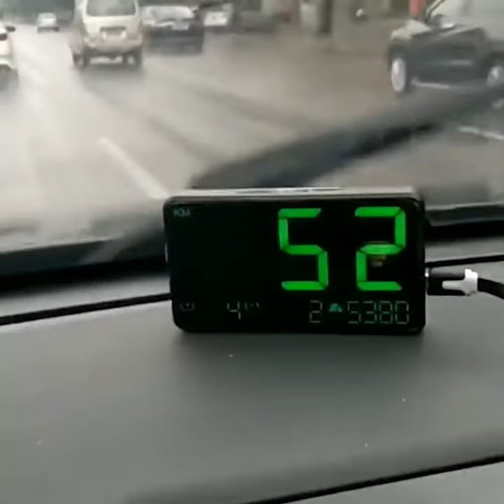GPS speedometer speed display HUD C80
ZIQIAO C80 Car Digital GPS Speedometer Speed Display KM/h MPH For Car Bike Motorcycle Auto Accessories

HUD C80

Description：
1)Head-up display the driving speed
2) Driving time and mileage calculation and display
3) Easy Setup--Plug & Play- Power through vehicle cigarette lighter. No professional installation is required.
4) Compatible with all Cars & Trucks. Use GPS signal guided calculation. No wiring needed to the VSS (vehicle speed signal).
5) Display MPH or KM/h
6) Auto adjust brightness through sensor for Day & Night driving.
7) Vehicle driving speed display. Green color speed display, easy on your eye.
8) Over-speed Alarm setting.
9) Total mileage display after car stops.
 Altitude display.